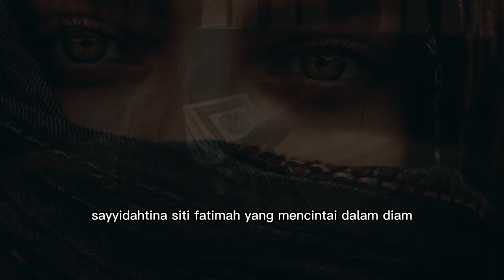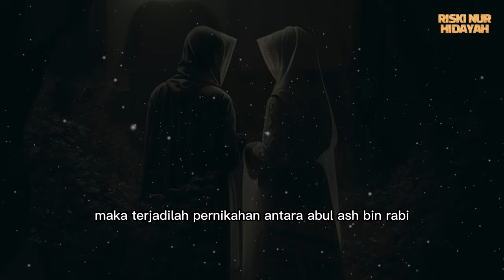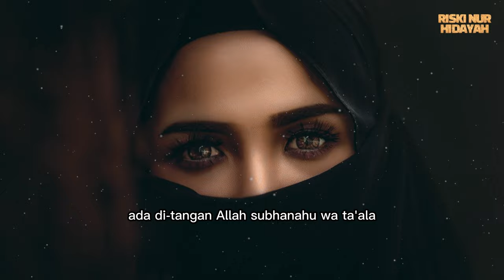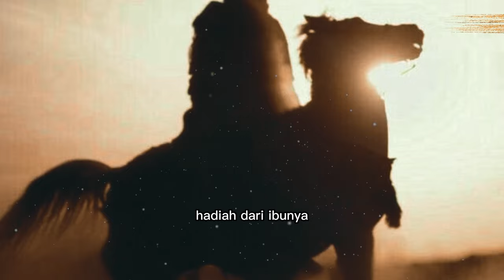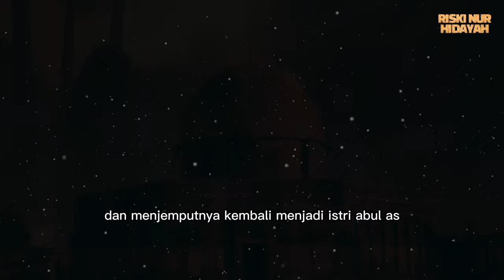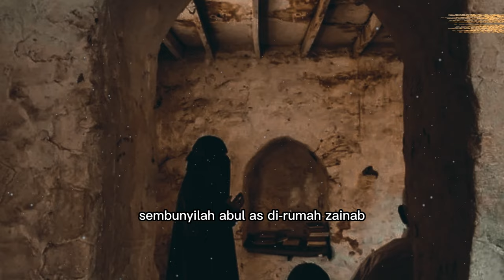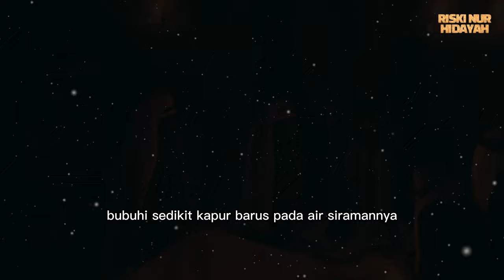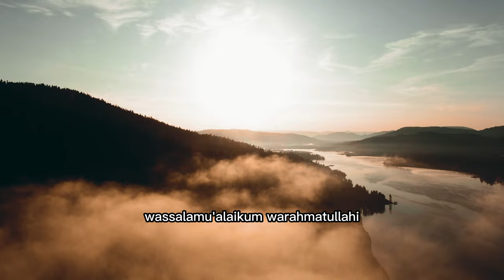Kisah Cinta Beda Agama Putri Rasulullah SAW - Zainab Binti Muhammad- Sejarah Islam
Ini adalah kisah yang sangat jarang orang membahasnya
Kisah tentang 2 sejoli yang dipisahkan oleh keyakinan agama
Cerita kali menjadi spesial karena
Tokoh wanita yang ada dikisah ini adalah anak kandung dari
Baginda Nabi ﷺ

Dan dari cerita kali ini
Akan menggambarkan bagaimana kekuatan cinta Zainab kepada suaminya
Dengan berlatar belakang agama yang berbeda

Riski Nur Hidayah, Channel Islami yang belajar seputar :
• Cerita Islami
• Sejarah Islam
• Nasihat Islam